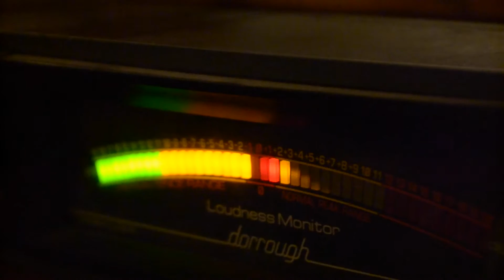Inside Edition: The Sean Driscoll Band 2015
footage from the studio session for the album 2015 live at Route 2 Recording Studio